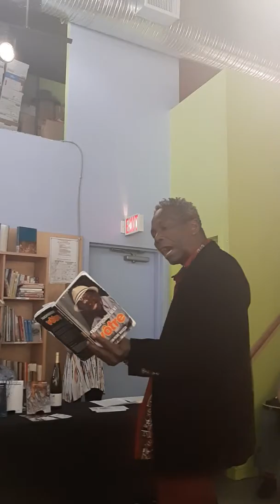Francophonîquement vôtre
Lecture d'un Temps Francophone au salon du livre de Vancouver par Jean Pierre Makosso et Magalie R. Bazinet